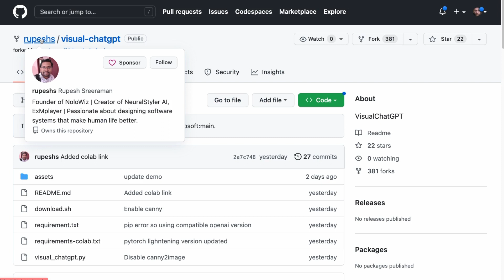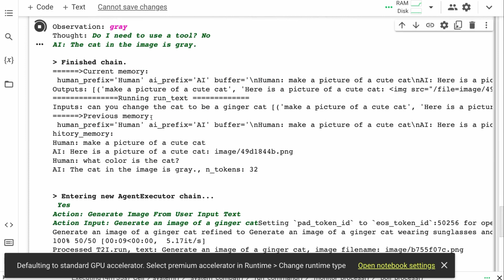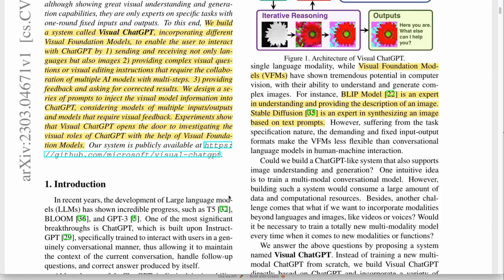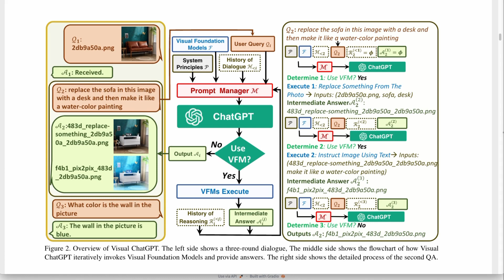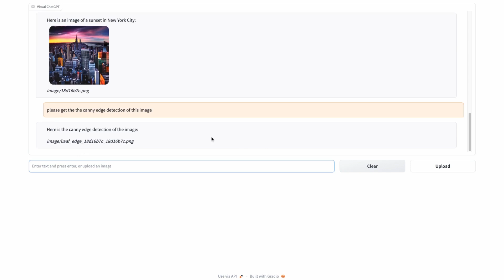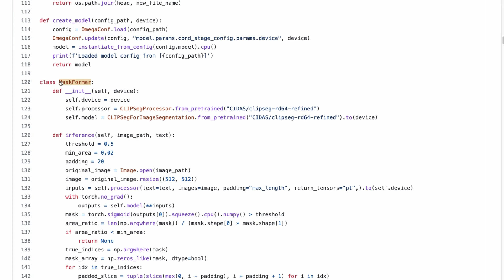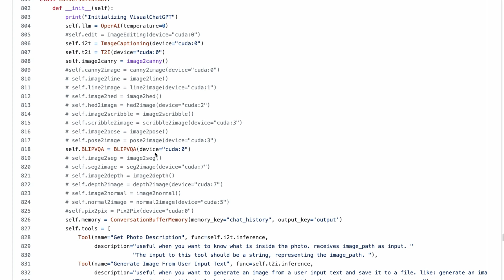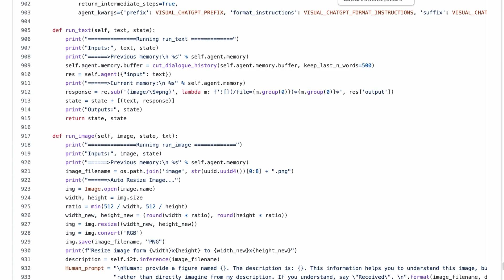Microsoft's Visual ChatGPT using LangChain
This video looks at the demo, paper and code for Visual ChatGPT, released this week from MSRA.

Paper: Visual ChatGPT: Talking, Drawing and Editing with Visual Foundation Models

Thanks to Rupesh Sreeraman for converting to run in Colab

00:00 Intro
01:20 Demo
03:50 Paper walkthrough
07:50 Looking at the Code